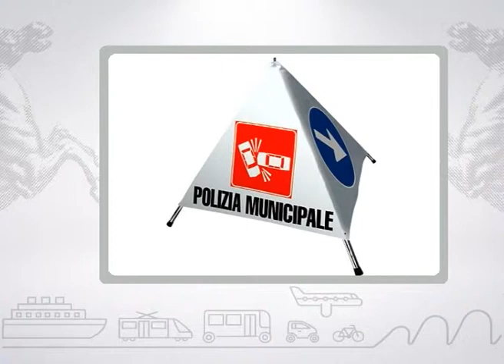Muoversi in Toscana Info - Edizione delle 16.30 del 6 maggio 2017